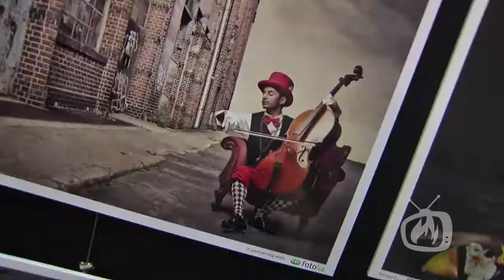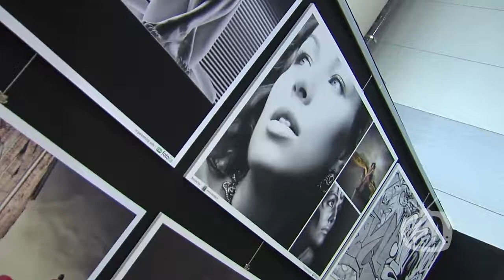Photoshow 2012: Kareka - passione per la stampa fine art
Un gruppo di appassionati, fotografi e grafici, hanno deciso un giorno di trasformare la loro passione in qualcosa di più grande dando così vita a Kareka, una realtà in provincia di Pisa che si occupa di stampa fine art a tutti i livelli. Se state pensando di dare vita alla vostra prima mostra fotografica personale allora fate un salto a trovarli. Le vostre foto ve ne saranno grate.